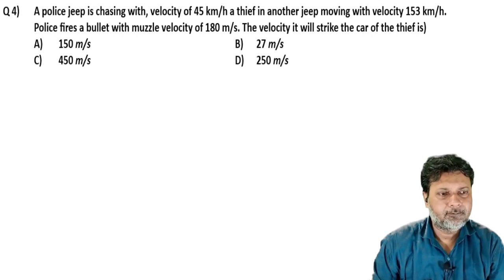4 Motion in Straight Line(Motion in 1D) Level 1 Test 2 BY SIDDIQUI SIR